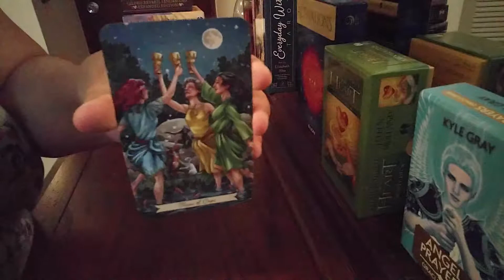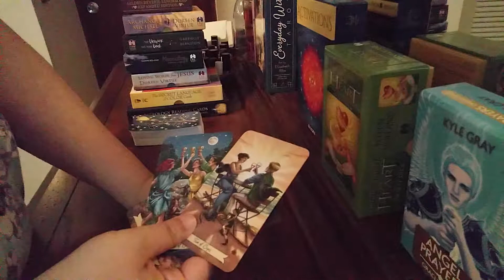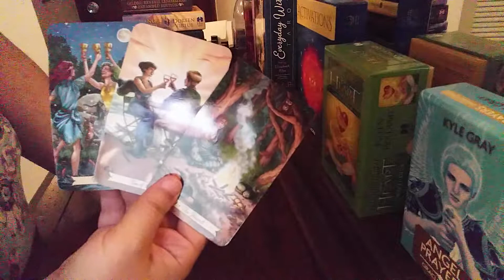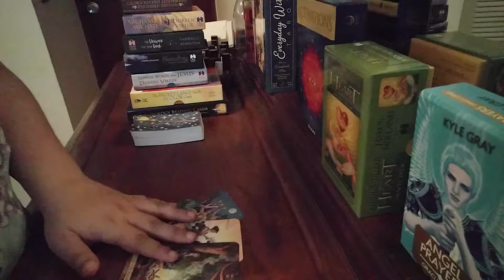GEMINI VALENTINE'S DAY LOVE READING FEBRUARY 2019